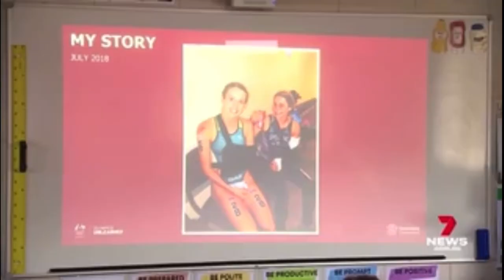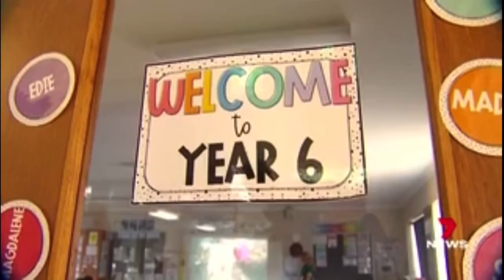Olympics Unleashed Tour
Future Olympians are touring the state to encourage school kids to unleash their passion for sport, stay active and to one day hopefully wear the green and gold.